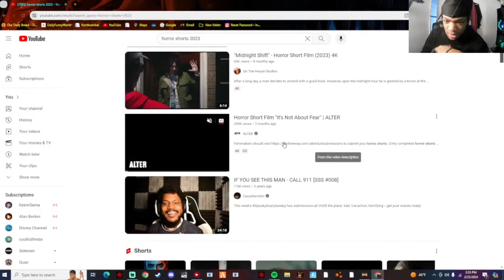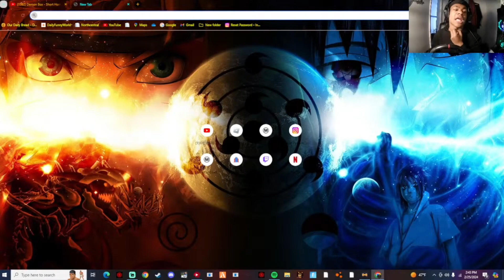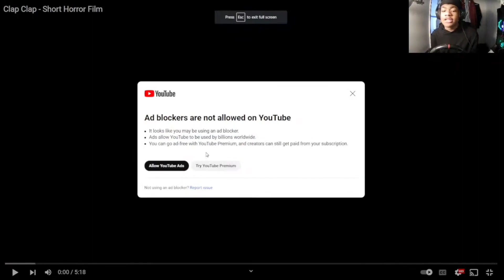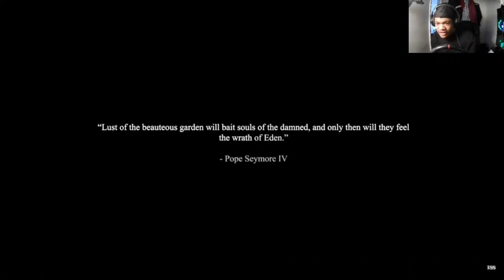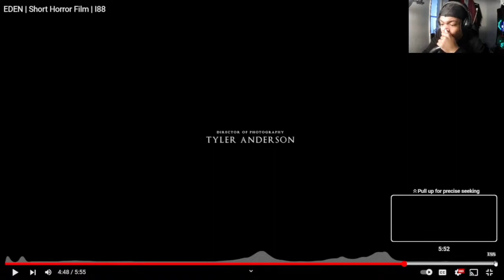IF YOU SEE THIS GIRL IN THE STREETS RUN!!!...(Reacting To Horror Shorts)